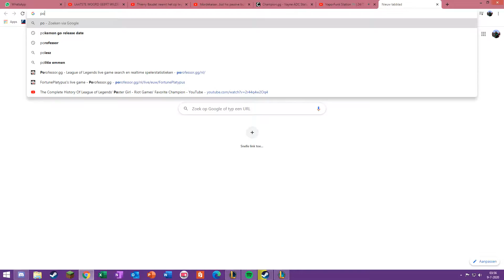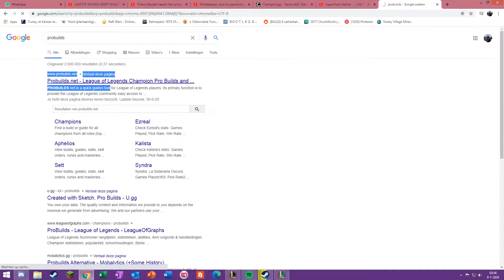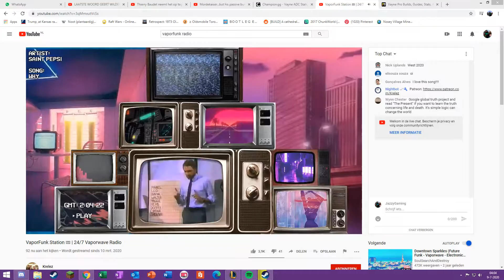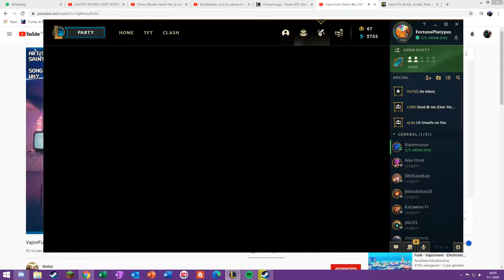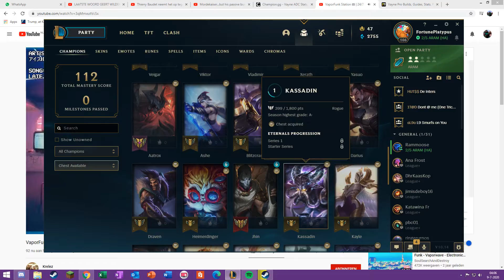League of Legends 2020 07 09 | Random Vayne ARAM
Ft. Robin